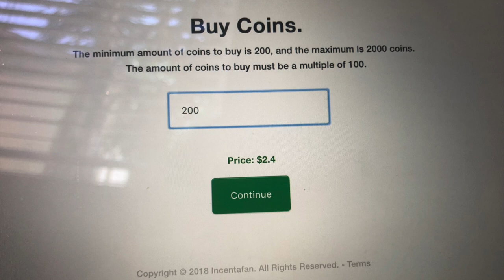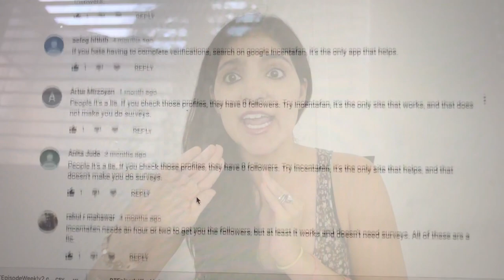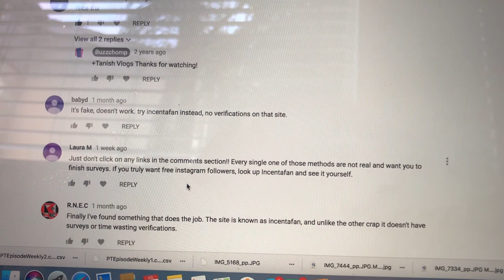Instagram Hack | IncentaFan Scam | BuzzChomp Social Media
Everyone is always looking for an Instagram Hack but IncentaFan is a scam and definitely not an Instagram hack! We review it and expose the truth. It's part of our BuzzChomp social media series.

The funny thing about this whole thing is that there is not truly an Instagram hack. There are ways to boost your followers organically, but it all comes down to your niche and content. IncentaFan claims to be something it is not. I tried it out and have a review for you. Basically its a scam and this is why. I did a video a few years ago about an organic tool called Popugram. Popugram is an account where you go and follow their 162 followers (all celebrities) and there are people out there who like to follow people who follow big accounts. Its kind of an Instagram hack.

When I did Popugram it worked for me and I doubled my followers within a week. It gave my account a nice organic boost. My review video has over 8,000 views on our Youtube channel and has a myriad of comments, 100's of them all advertising IncentaFan. The comments are very similar, claiming the content of the video doesn't work and it is a scam and that you have to take surveys. You don't.

These commenters did not watch the video and they are only commenting as one of three ways to gain "coins" with IncentaFan, which equal followers on Instagram. The other two ways are to buy coins (which is just buying followers) or to do surveys! If you sign up for IncentaFan you get 5 coins and it said I got my 5 followers, but I organically get followers every day so who knows if they are legit.

The survey section doesn't even work. I clicked on all of the links and most of them didn't work, one was a virus, and one brought me to Walmart to take a survey. So really, you need to either buy coins or be one of their advertising mules! No thank you!

There is no Instagram hack and IncentaFan is just a reminder of that. Beware of the IncentaFan scam. How many IncentaFan comments do you think I'll get on this video?